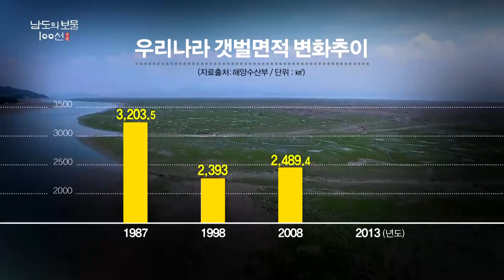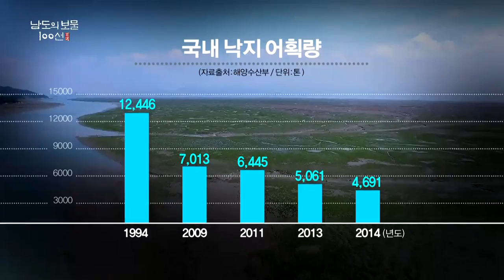KBC광주 남도의보물100선 생명의땅갯벌150630